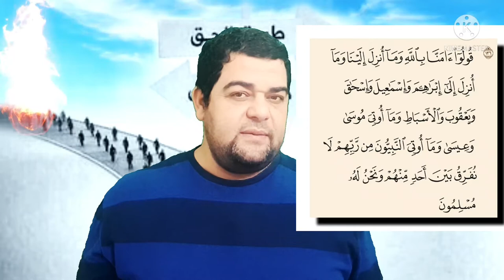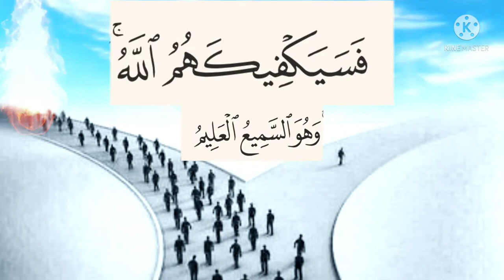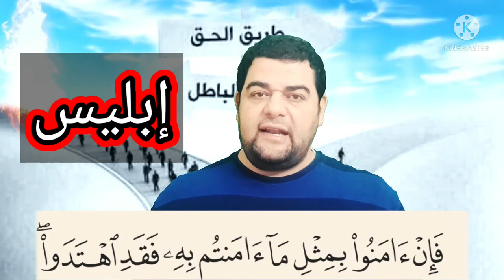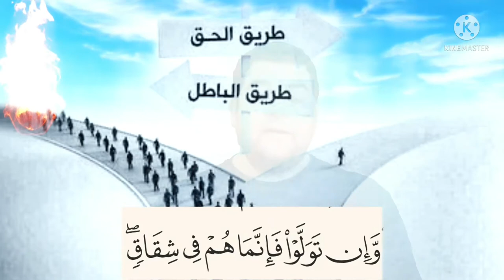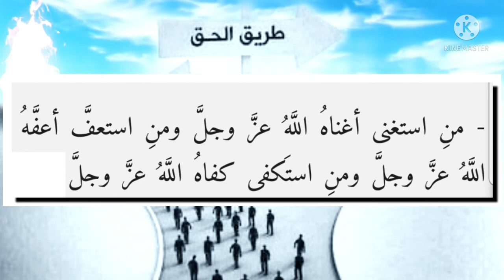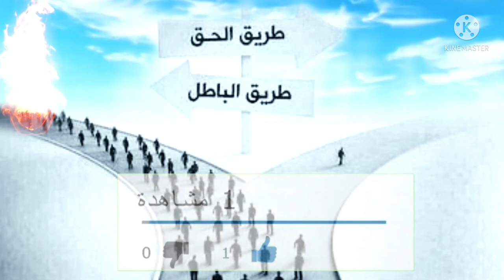سورة البقرة ١٣٧: فإن آمنوا بمثل ما آمنتم به فقد اهتدوا ۖ وإن تولوا فإنما هم في شقاق..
فَإِنْ آمَنُوا بِمِثْلِ مَا آمَنتُم بِهِ فَقَدِ اهْتَدَوا ۖ وَّإِن تَوَلَّوْا فَإِنَّمَا هُمْ فِي شِقَاقٍ ۖ فَسَيَكْفِيكَهُمُ اللَّهُ ۚ وَهُوَ السَّمِيعُ الْعَلِيمُ

عربى - نصوص الآيات : فإن آمنوا بمثل ما آمنتم به فقد اهتدوا ۖ وإن تولوا فإنما هم في شقاق ۖ فسيكفيكهم الله ۚ وهو السميع العليم

عربى - التفسير الميسر : فإنْ آمن الكفار من اليهود والنصارى وغيرهم بمثل الذي آمنتم به، مما جاء به الرسول، فقد اهتدوا إلى الحق، وإن أعرضوا فإنما هم في خلاف شديد، فسيكفيك الله -أيها الرسول- شرَّهم وينصرك عليهم، وهو السميع لأقوالكم، العليم بأحوالكم.

السعدى :
أي: فإن آمن أهل الكتاب { بمثل ما آمنتم به } - يا معشر المؤمنين - من جميع الرسل, وجميع الكتب, الذين أول من دخل فيهم, وأولى خاتمهم وأفضلهم محمد صلى الله عليه وسلم والقرآن, وأسلموا لله وحده, ولم يفرقوا بين أحد من رسل الله { فَقَدِ اهْتَدَوْا } للصراط المستقيم, الموصل لجنات النعيم، أي: فلا سبيل لهم إلى الهداية, إلا بهذا الإيمان، لا كما زعموا بقولهم: " كونوا هودا أو نصارى تهتدوا " فزعموا أن الهداية خاصة بما كانوا عليه، و " الهدى " هو العلم بالحق, والعمل به, وضده الضلال عن العلم والضلال عن العمل بعد العلم, وهو الشقاق الذي كانوا عليه, لما تولوا وأعرضوا، فالمشاق: هو الذي يكون في شق والله ورسوله في شق، ويلزم من المشاقة المحادة, والعداوة البليغة, التي من لوازمها, بذل ما يقدرون عليه من أذية الرسول، فلهذا وعد الله رسوله, أن يكفيه إياهم, لأنه السميع لجميع الأصوات, باختلاف اللغات, على تفنن الحاجات, العليم بما بين أيديهم وما خلفهم, بالغيب والشهادة, بالظواهر والبواطن، فإذا كان كذلك, كفاك الله شرهم. وقد أنجز الله لرسوله وعده, وسلطه عليهم حتى قتل بعضهم, وسبى بعضهم, وأجلى بعضهم, وشردهم كل مشرد. ففيه معجزة من معجزات القرآن, وهو الإخبار بالشيء قبل وقوعه, فوقع طبق ما أخبر.

الوسيط لطنطاوي : فَإِنْ آمَنُوا بِمِثْلِ مَا آمَنتُم بِهِ فَقَدِ اهْتَدَوا ۖ وَّإِن تَوَلَّوْا فَإِنَّمَا هُمْ فِي شِقَاقٍ ۖ فَسَيَكْفِيكَهُمُ اللَّهُ ۚ وَهُوَ السَّمِيعُ الْعَلِيمُ
ثم بين- سبحانه- أن أهل الكتاب إن آمنوا بما دعوتموهم إليه معشر المسلمين، فقد أصابوا الهدى، وإن نأوا وأعرضوا فهم معاندون مستكبرون فقال تعالى:
فَإِنْ آمَنُوا بِمِثْلِ ما آمَنْتُمْ بِهِ فَقَدِ اهْتَدَوْا، وَإِنْ تَوَلَّوْا فَإِنَّما هُمْ فِي شِقاقٍ فَسَيَكْفِيكَهُمُ اللَّهُ وَهُوَ السَّمِيعُ الْعَلِيمُ.
والفاء التي صدرت بها الآية الكريمة لترتيب ما بعدها على ما قبلها. لأن قول المؤمنين «آمنا بالله وما أنزل إلينا وما أنزل إلى إبراهيم إلخ.
من شأنه أن يرقق القلوب الجاحدة، ويستميل النفوس الشاردة، لبعده عن التعصب والعناد، لأنه الحق الذي تؤيده العقول السليمة، وإذا لم يؤمنوا به فمرد ذلك إلى شدة عنادهم والتواء أفكارهم.
وقوله تعالى: فَقَدِ اهْتَدَوْا ترغيب لهم في اتباع الحق الذي اتبعه المؤمنون، أى: فإن آمنوا مثل إيمانكم فقد اهتدوا ورشدوا.
وكلمة: (مثل) في الآية الكريمة معناها، نفس الشيء وحقيقته. المراد فإن آمنوا بنفس ما آمنتم به فقد اهتدوا، ومنه قول العرب: «مثلك لا يبخل» والمراد أنت لا تبخل. ويرى بعض المفسرين أن كلمة «مثل» هنا على حقيقتها وهي الشبيه والنظير، وأن المماثلة وقعت بين الإيمانيين، وأنها لا تقتضي تعدد ما أمرنا الله أن نؤمن به.
قال الإمام القرطبي: «المعنى: فإن آمنوا مثل إيمانكم، وصدقوا مثل تصديقكم فقد اهتدوا» .
وقال ابن جرير: فإن صدقوا مثل تصديقكم بجميع ما أنزل عليكم من كتب الله وأنبيائه، فقد اهتدوا فالتشبيه إنما وقع بين التصديقين والاقرارين اللذين هما إيمان هؤلاء وإيمان هؤلاء، كقول القائل: (مر عمرو بأخيك مثل ما مررت به) يعنى ذلك (مر عمرو بأخيك مثل مرورى به) والتمثيل إنما دخل تمثيلا بين المرورين لا بين عمرو وبين المتكلم، فكذلك قوله: فَإِنْ آمَنُوا بِمِثْلِ ما آمَنْتُمْ بِهِ إنما وقع التمثيل بين الإيمانين لا بين المؤمن به» «2» .
وقوله تعالى: وَإِنْ تَوَلَّوْا فَإِنَّما هُمْ فِي شِقاقٍ فَسَيَكْفِيكَهُمُ اللَّهُ وَهُوَ السَّمِيعُ الْعَلِيمُ بيان لحالهم عند إعراضهم عن دعوة الحق، ووعد من الله- تعالى- للنبي صلّى الله عليه وسلّم والمؤمنين بالنصر عليهم، والعصمة من شرورهم.
والشقاق: المنازعة والمخالفة والتعادي وأصله من الشق وهو الجانب فكأن كل واحد من الفريقين في شق غير شق صاحبه.
وقيل: إن الشقاق مأخوذ من فعل ما يشق ويصعب فكأن كل واحد من الفريقين يحرص على ما يشق على صاحبه.
والمعنى: وإن أعرض هؤلاء الذين زعموا أن الهداية ميلهم عن الإيمان الذي تدعوهم إليه- يا محمد- فاعلم أن إعراضهم سببه المخالفة والمعاندة والمعاداة إذ لا حجة أوضح من حجتك، وما داموا هم كذلك فسيقيك الله شرهم، وينصرك عليهم، فهو سميع لما يقولونه
فيك، عليم بما يبيتونه لك ولأتباعك من مكر وكيد، وهو الكفيل بكف بأسهم، وقطع دابرهم.
وعبر- سبحانه- عن شدة مخالفتهم بقوله: «فإنما هم في شقاق» مبالغة في وصفهم بالشقاق حيث جعله مستوليا عليهم استيلاء الظرف على ما يوضع فيه.
ورتب قوله: فَسَيَكْفِيكَهُمُ اللَّهُ على قوله فَإِنَّما هُمْ فِي شِقاقٍ تثبيتا للنبي صلّى الله عليه وسلّم والمؤمنين لأن إعلامهم أن أهل الكتاب في مخالفة ومعاداة لهم قد يحملهم على الخوف منهم بسبب كثرتهم وقوتهم، فبشر الله- تعالى- نبيه صلّى الله عليه وسلّم بأنهم مهما بلغت قوتهم فلن يستطيعوا أن يصلوا إليك بأذى. وأنه- سبحانه- سيكفيك شرهم.
وقد أوفى الله- تعالى- بوعده، فنصر نبيه صلّى الله عليه وسلّم عليهم وعصمه من كيدهم بإلقاء العداوة بينهم وطرد من يستحق الطرد منهم، وقتل من لا بد من قتله بسبب خيانته وغدره. فالآية الكريمة قد تضمنت وعدا للمؤمنين بالنصر، ووعيدا لليهود ومن على شاكلتهم بالهزيمة .